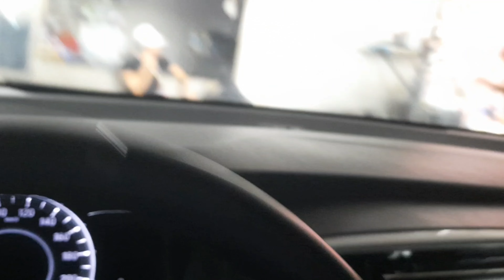PROBINSYANONG DUKHA-BINENTA KO PATI MULTO YOYOY VILLAME COVERED BY BOY HUNTER AND BOBOT.